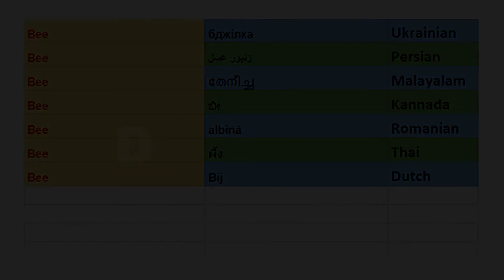How Do Bees Make Honey | learning english vocabulary with video